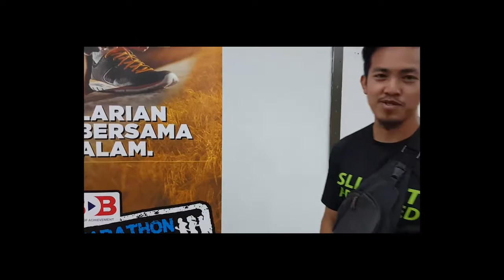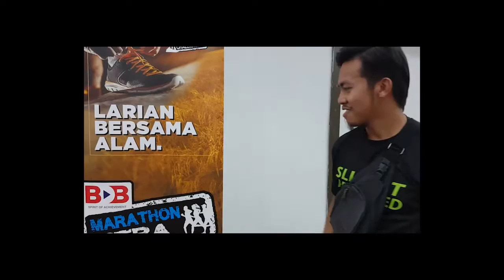BDB Marathon Jitra 2016 (Collection Kit Day)